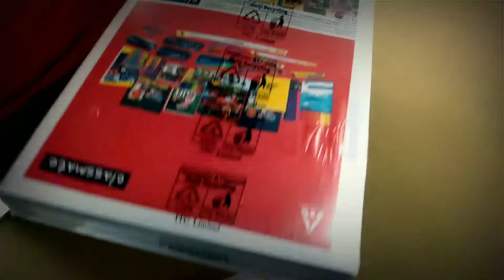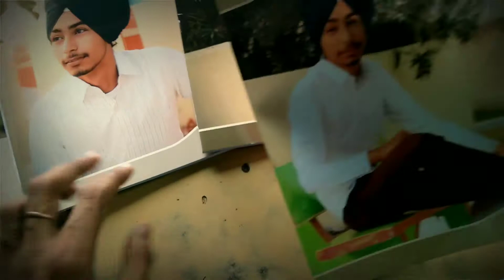Classmate customize notebooks unboxing/review notebooks classmates/order link in description